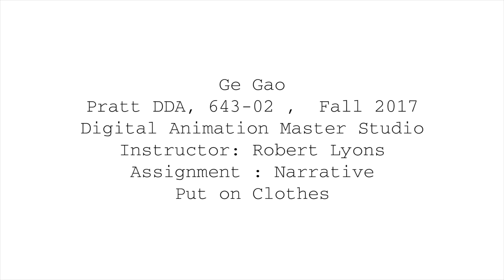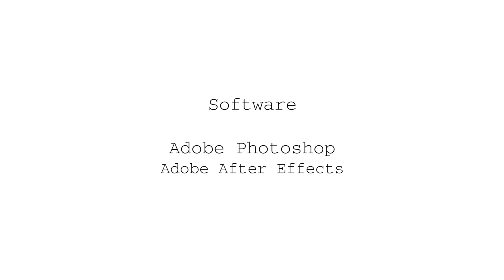Put on Clothes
Hi, I'm Ge Gao and this is my 2D animation. Enjoy!